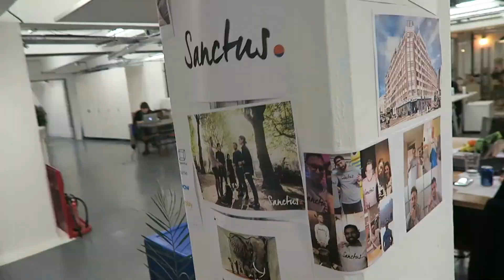SanctusTV - Episode 5: BUSINESS WITH THE SUNSHINE COMPANY!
SanctusTV Episode Five 🎥
"It's starting to feel like our community has it's own voice." 🙌🏻

This week we share our trip to our new business partner - Sunshine, Rory from BGF Ventures buys a Jumper and we put up the Sanctus wall of wins (featuring Tasha Farrant, Sam Piggott, Alex James Stead, Jonny Day, Liam O'Neill, Andrew Moses).